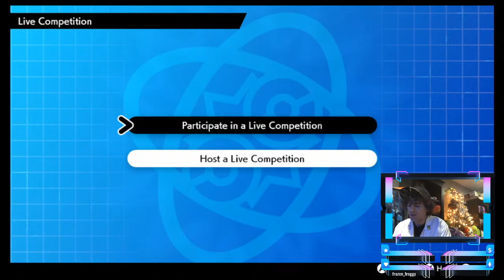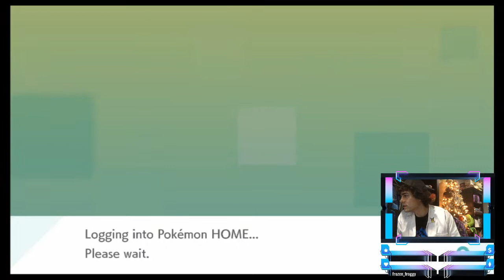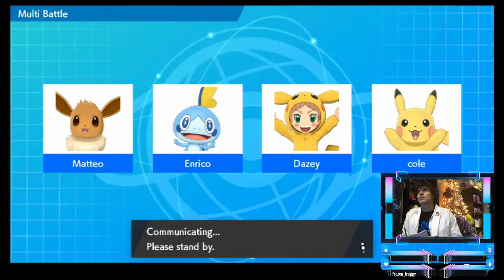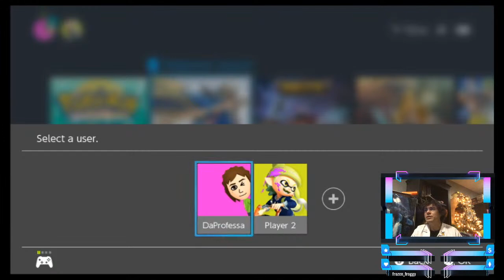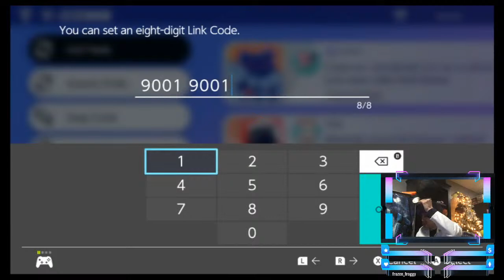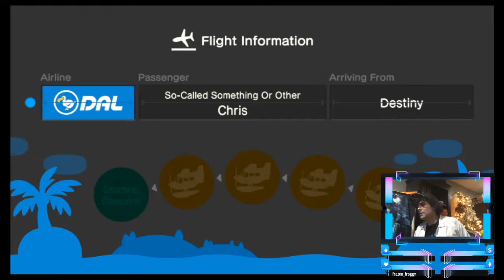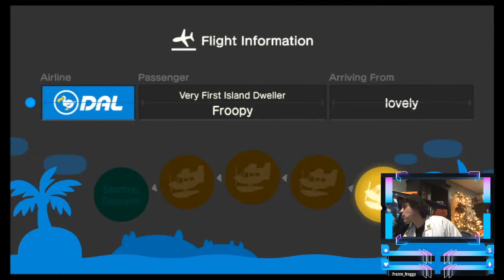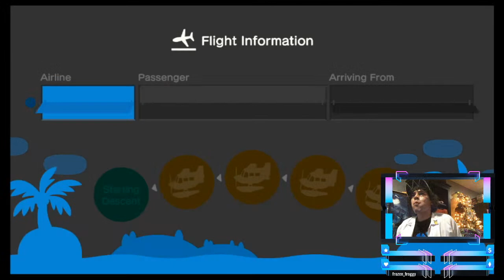The Evergreen Cup & Chill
Finishing out a Pokemon Tournament, then visiting Evergreen Island in Animal Crossing.